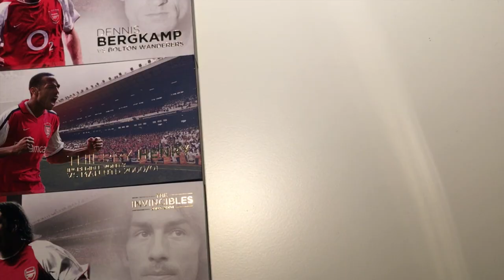Lucas Perez - Welcome To Arsenal 2016/17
Lucas Perez - Welcome To Arsenal

A fast, rapid goalscorer who scored 17 goals last season. But its not all about the goals when you talk about Lucas, he is also a player that contribute to the team. His assist record from last season (11) certainly proves that. I definitely think Ozil and Lucas will have fun together...

INFO:
Outro: Macklemore ft. Ed Sheeran - Same Love (De Hofnar Bootleg)
Quality: 1080p60, HD
Editor: Filip Hennig

SOFTWARE:
- Final Cut Pro X (video editing)
- Photoshop CS6 (thumbnails)

Skype: fillehennig00

ARSENAL MEDIA PARTNERS:
- ArsenalVideosHD
- ArsenalTVHD
- ArsenalMatchComps
- iMesutÖzilx11
- Alexis Sanchez

APPLY TO MY NETWORK!